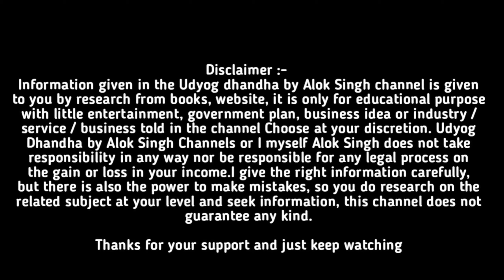9 Point New Entrepreneur make Mistakes । नव उद्यमी की गलतियां। Udhyog Dhandha by Alok Singh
इस वीडियो में 9 point new entrepreneur make mistakes जो नव उद्यमियों की गलतियां होती हैं जिस कारण से उनके बिजनेस साल के अंदर ही बंद हो जाते हैं इन नौ बिंदुओं में उन सभी कारणों के बारे में विधिवत बताया गया है आशा करता हूं कि यह वीडियो आपको अच्छा लगेगा ।
 धन्यवाद।

Thanks for your support and just keep watching